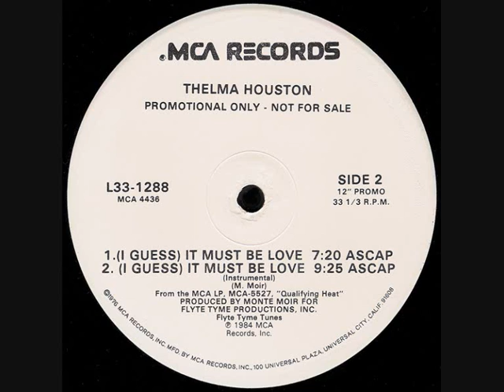Thelma Houston - (I Guess) It Must Be Love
Thelma Houston - (I Guess) It Must Be Love (extended mix), 1984 on MCA Records Funk/ Soul